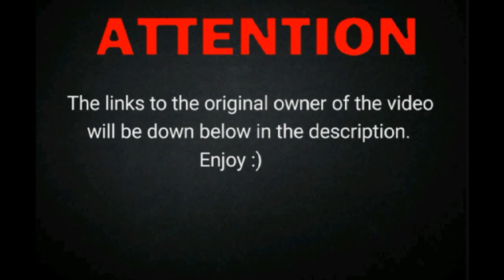Best Motorcyclist In The World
This video belongs to Ag141 on Instagram. I found this video on facebook and thought this was pretty insane. Make sure to check him out on Instagram.

If you enjoyed today's video make sure to leave a like, if your new to the channel make sure to subscribe, and don't forget to turn on that notification so you don't miss out on any of my videos.